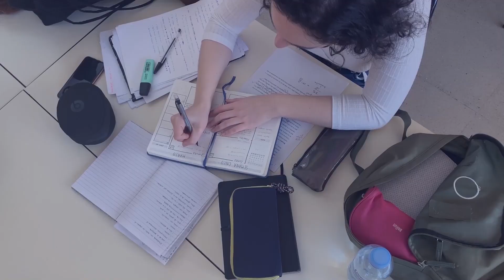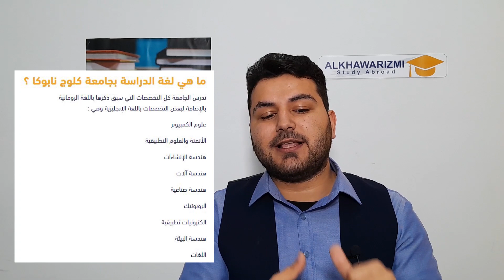جامعة كلوج نابوكا في رومانيا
الخوارزمي الأكاديمي للدراسة في الخارج , شركة تركية تأسست عام 2014
عنوان الفيديو :
"جامعة كلوج نابوكا في رومانيا: وجهة متميزة للتعليم العالي!"
_ALKHAWARIZMI_
💢نقوم بتأمين القبولات في دول التالية : بولندا - ألمانيا - روسيا - قيرغستان - مصر - تركيا - اسبانيا - رومانيا
يمكن دائماً التواصل معنا من خلال الروابط التالية :
__ تواصل معنا دائماً____
__تابعنا على قناة التلغرام__
💢قناة التلغرام لمتابعة أخر أخبار الدراسة في الخارج :